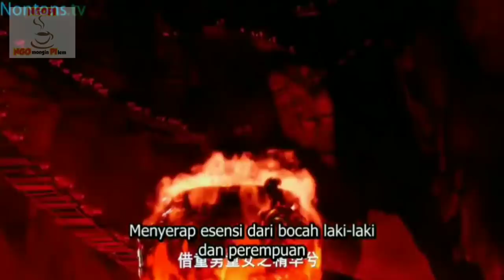KETIKA WUKONG JADI KANG ASUH BOCIL !!! Alur cerita film Monkey king : Hero is back 2015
halo sobat ngopi yang Budiman kali ini kita akan membahas alur cerita film kera sakti versi animasi yang berjudul monkey king : Hero is back...bagaimana keseruan ceritanya...saksikan hanya di Ngopi Xinema